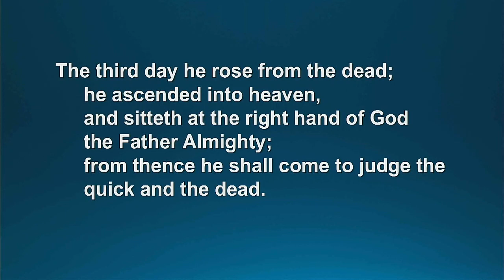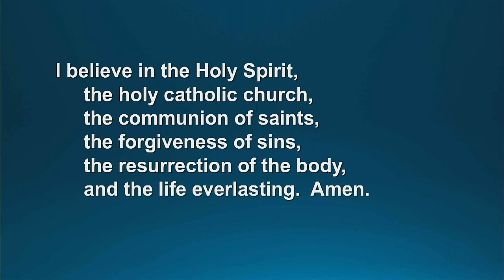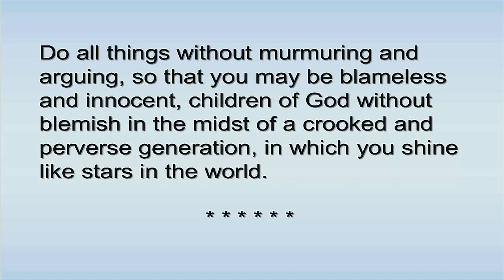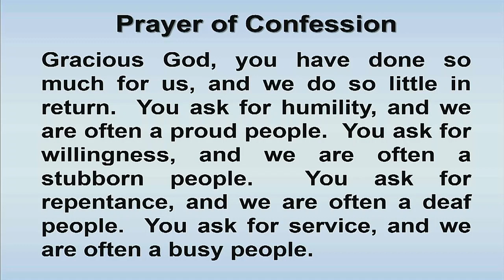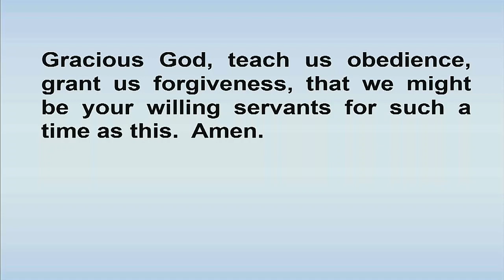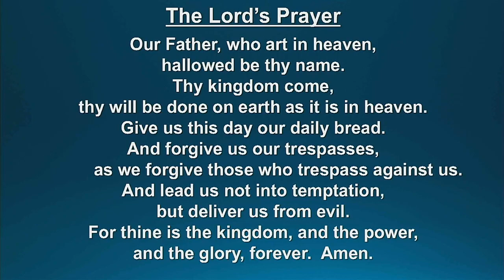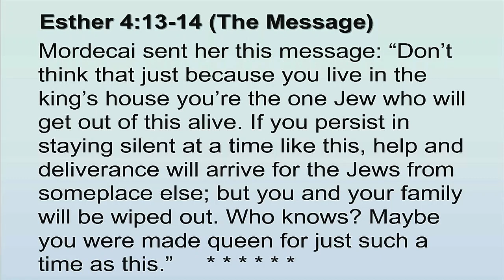Stjohns8 9 20